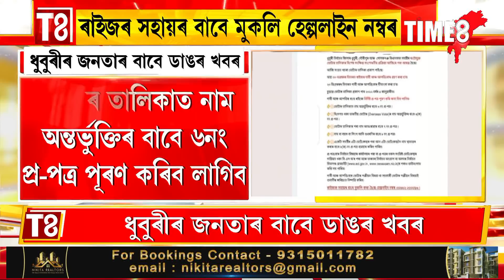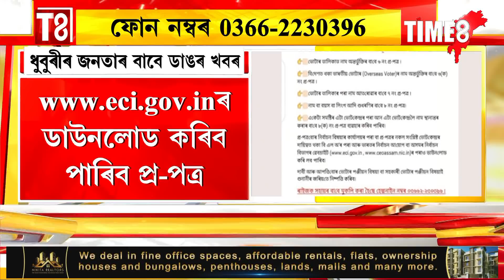ধুবুৰীৰ লক্ষাধিক জনতাৰ বাবে জৰুৰী খবৰ